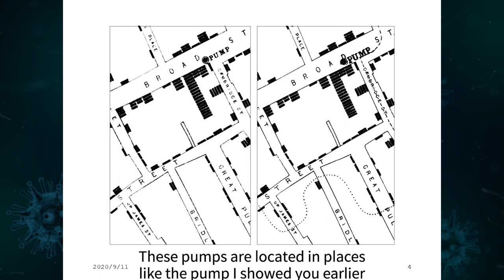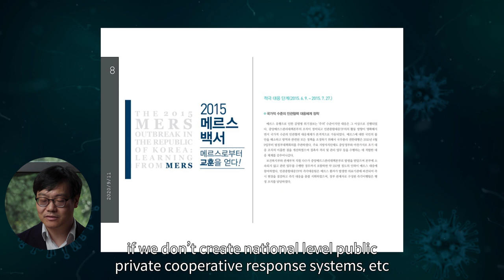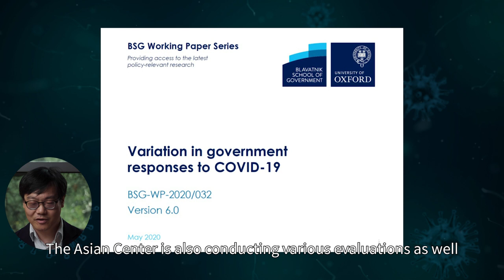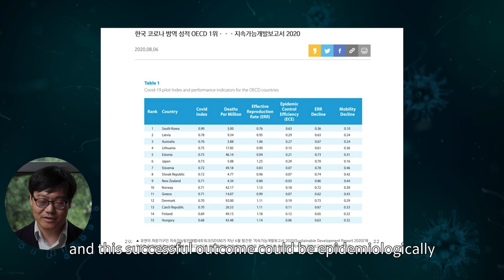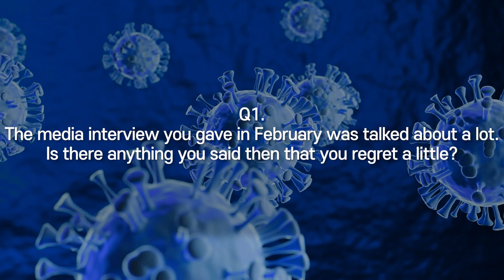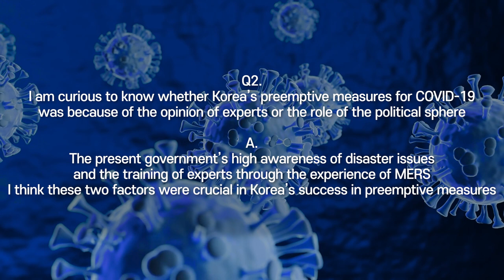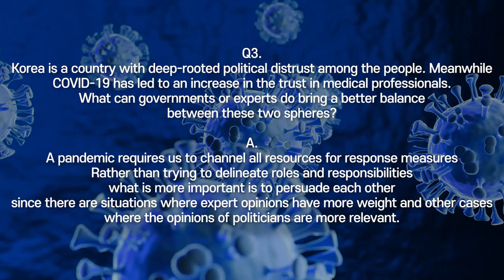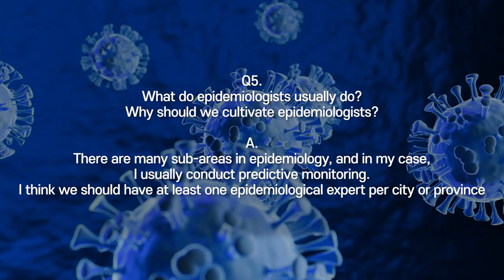[COVID-19_talk_15] Quarantine is all about science and 000 _Seungsik Hwang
[COVID-19_talk_15] Quarantine is all about science and 000
ㄴSeungsik Hwang (Seoul National University)